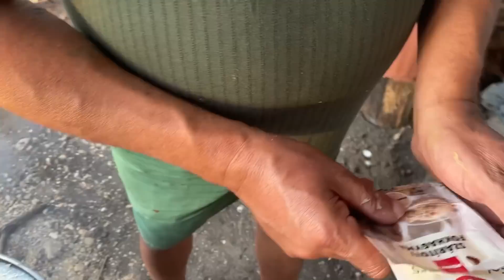Anyós - Só konyhája (Tyúkos káposzta)